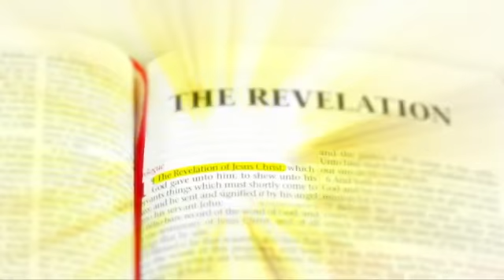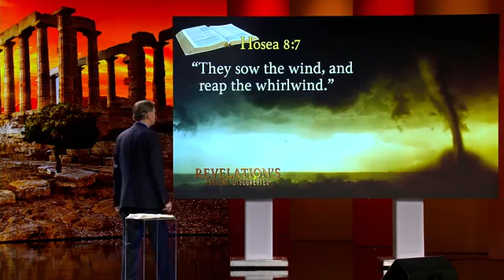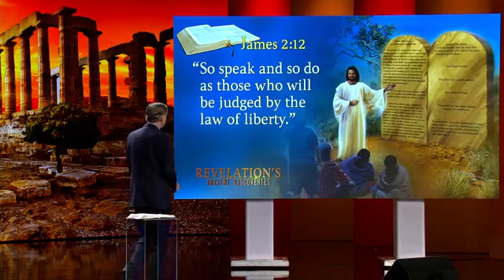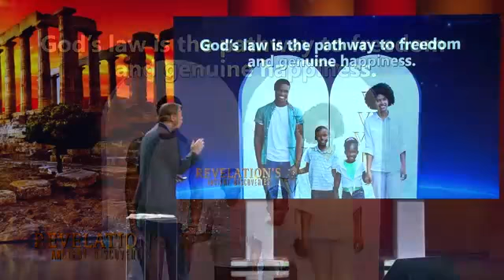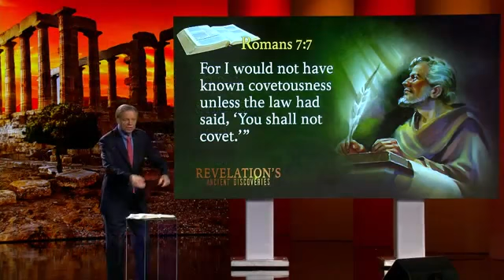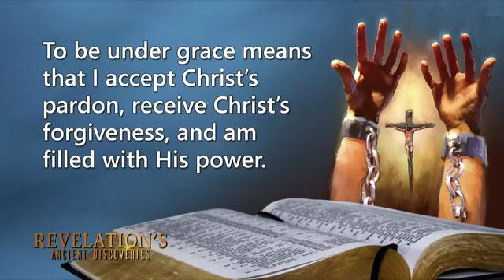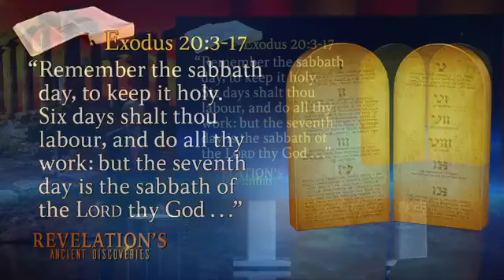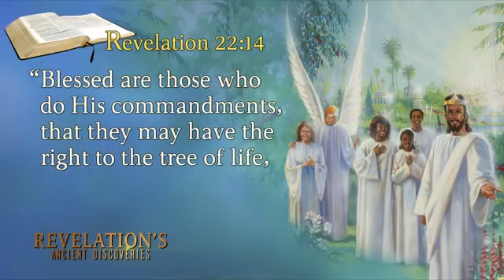10 -Revelation's Ancient Discoveries - “Revelation’s Answer for Society’s Crumbling Values”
Revelation's Ancient Discoveries - By Mark Finley

Program 10- “Revelation’s Answer for Society’s Crumbling Values” with Evangelist Mark Finley Most people try to make their home a refuge from the stresses and strains of life out in the cold, hard world. They try to make it a place of love and safety. But futurists tell us the home is headed for some pretty dramatic changes.